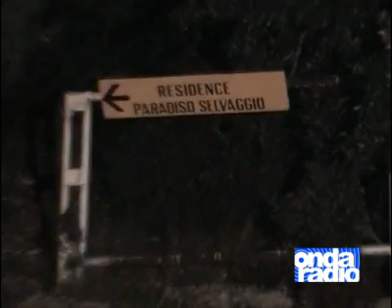Vieste - Muore durante furto di rame (OndaRadio)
Un rumeno di 26 anni muore folgorato mentre tentava di rubare rame da una cabina elettrica a Vieste (FG). Servizio di Sandro Siena per OndaRadio